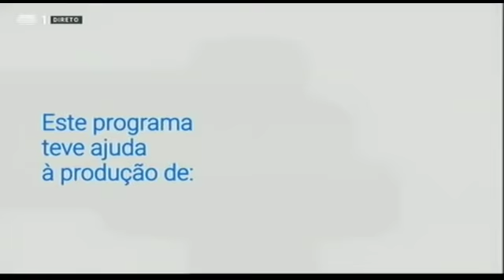Prós e Contras: Erosão à vista - parte 2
Segunda parte do Programa "Prós e Contras: Erosão à vista", na RTP1, 5 de novembro de 2018.